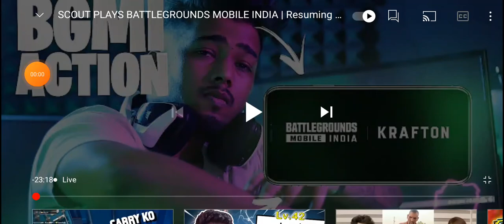SC0UT OP INTRO